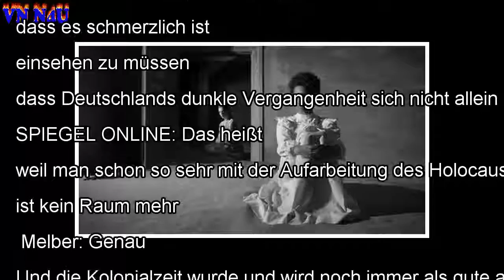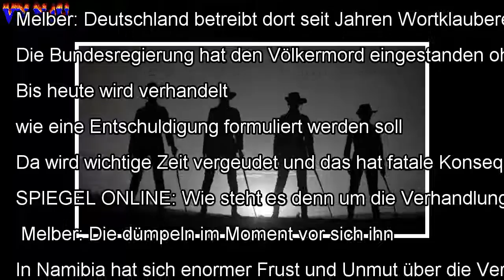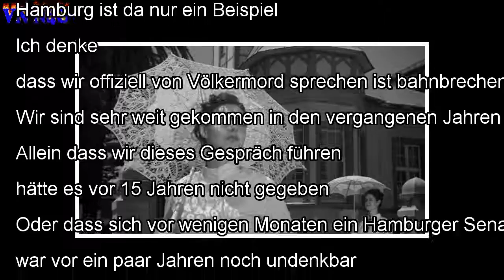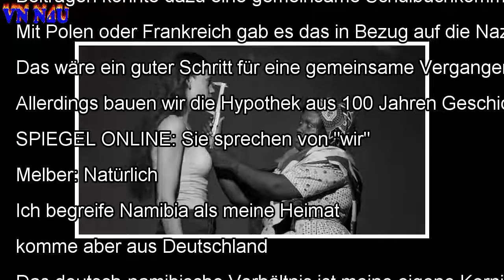Völkermord in Namibia: "Deutschland hat verschlafen"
Montag, 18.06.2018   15:50 Uhr Die Bilder in diesem Artikel stammen von Marc Erwin Babej. Seine Ausstellung "Unser Afrika" ist vom 18. Juni bis 13. Ju...